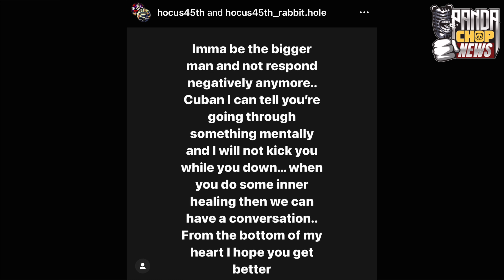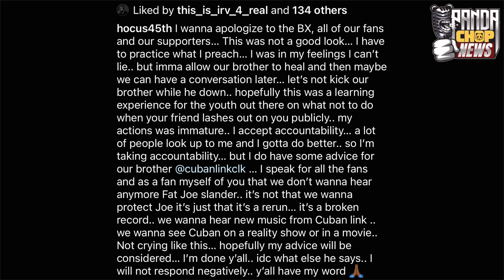Hocus 45th Apologizes To Fans, Offers Cuban Link Support